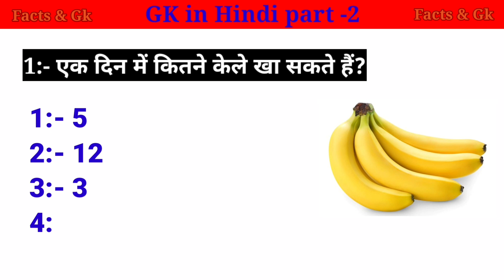GK in Hindi || Most important Questions and answers in hindi || Gerenal knowledge in hindi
hello friends I am priyanka about this video gerenal knowledge

Non profit, educational or personal use tips in balance

in favor of fair